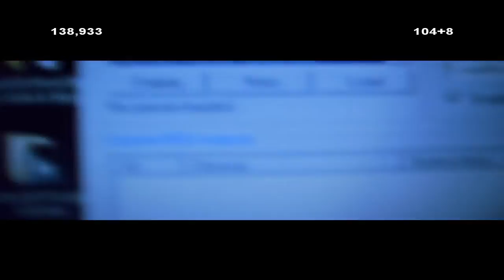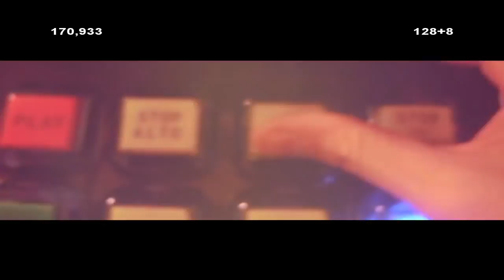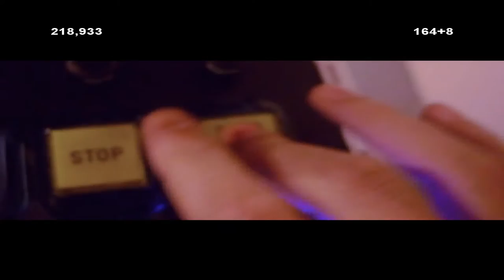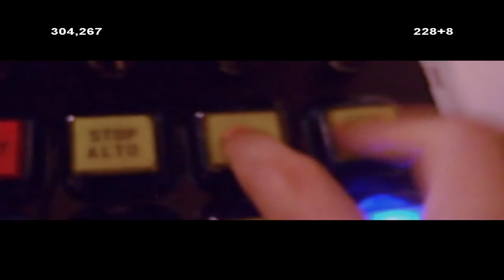DIY USB CONTROLLER FOR TRAKTOR-ABLETON LIVE AND MORE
for traktor-live ableton-ez drummer-reason-and more...ah, this is not a tutorial
(AUDIO DA TELEFONO, ERA UN TEST)

FIRST PART/MUSIC: from 0:00 to 3:48 MESS2
SECON PART/ FIRST TRACK-
Slayer - Angel of Death (Rudebrat Deathstep Remix)
SECOND TRACK Destroid _ Bounce_Xploit! Hack